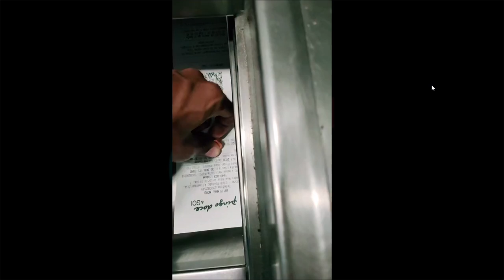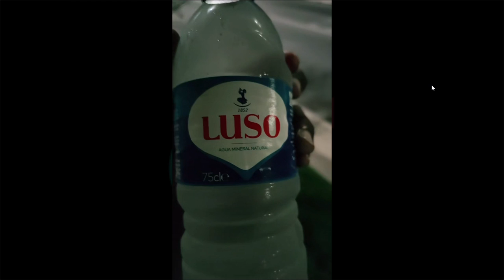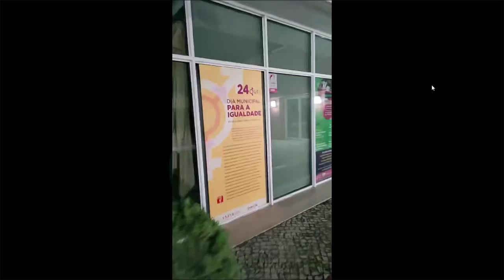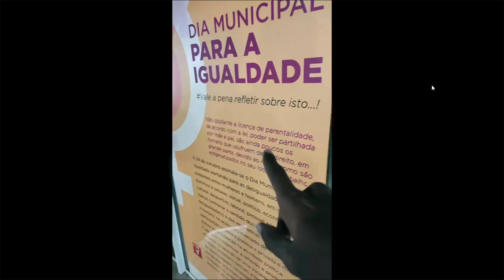𝙎 𝙃 𝘼 𝙃 𝙍 𝙐 𝙇 @dshahrull blix is Record 2023 10 10 08 08 11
𝙎 𝙃 𝘼 𝙃 𝙍 𝙐 𝙇 @dshahrull blix is Record 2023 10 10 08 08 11 Part 3